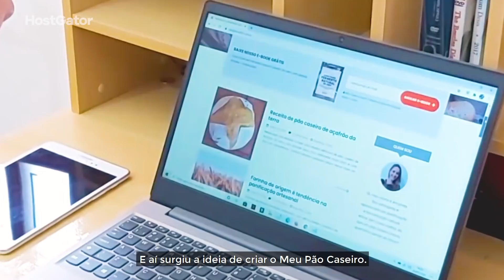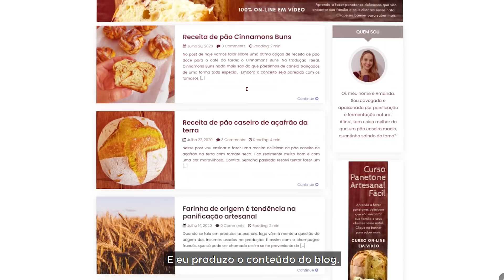HostGator + Meu Pão Caseiro: um história de sucesso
Meu Pão Caseiro é o blog onde a Amanda compartilha receitas e todos os seus conhecimentos sobre fermentação natural. Incentivada pelo marido, Rizio, os dois tocam o projeto junto com uma rotina nômade. Venha conhecer essa história!

Toda vez que sair um vídeo aqui, você ficará sabendo automaticamente!